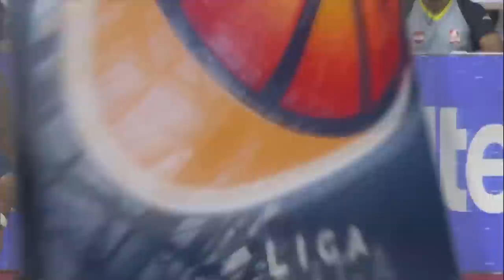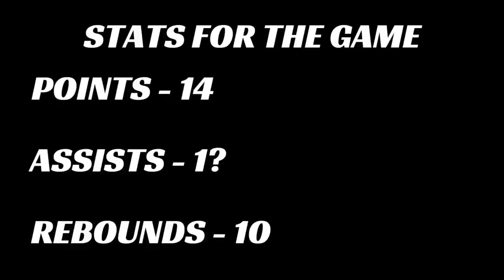INTENSE PRO BASKETBALL GAME!! | Pro Vlog... 04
THIS GAME WAS WILD! It really came down to the wire in the last few minutes of the game!